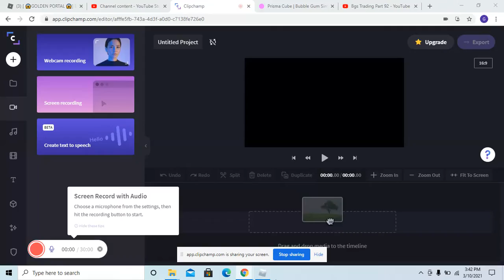Bgs Trading Part 94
Firecracker For Christmas Bell And 4 Shinys